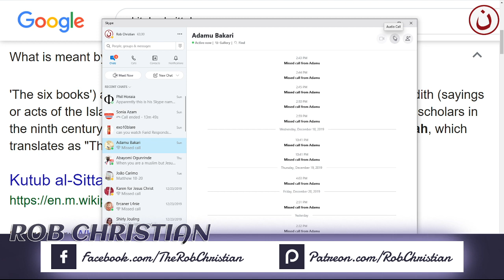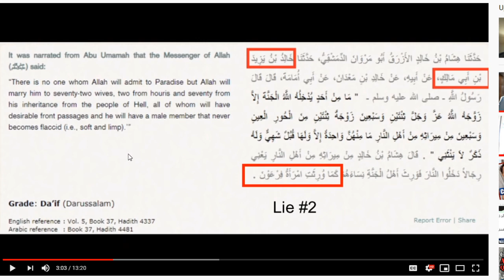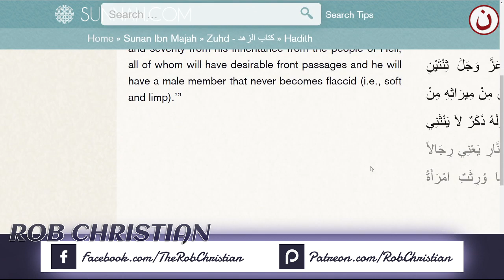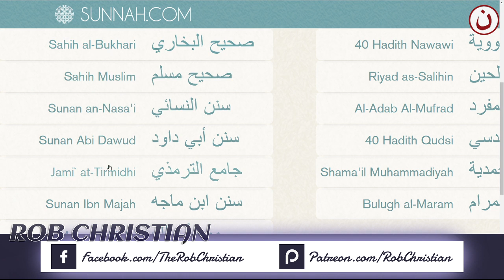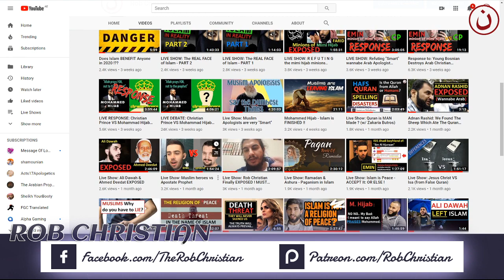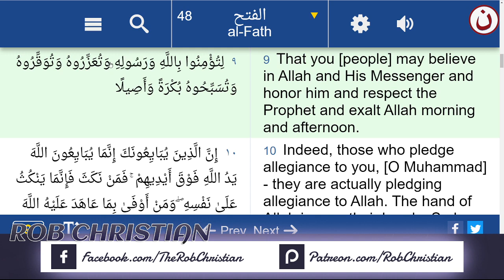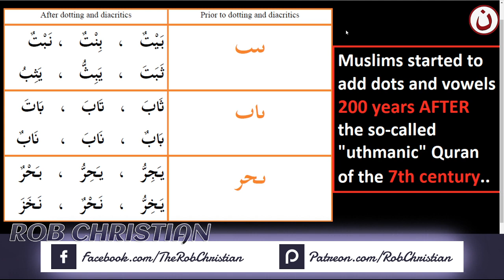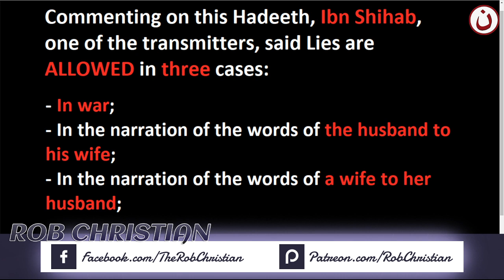Rob Christian LIVE SHOW: THE HADITH IS WEAK BROTHER!